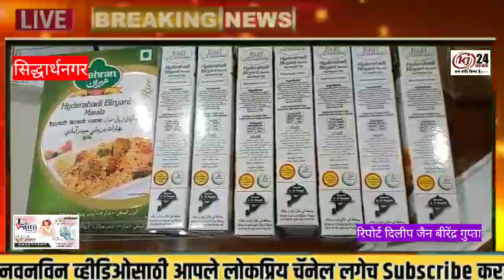हलाल सर्टिफिकेट प्रोडक्ट्स के खिलाफ खाद एवं सुरक्षा विभाग का छापेमारी